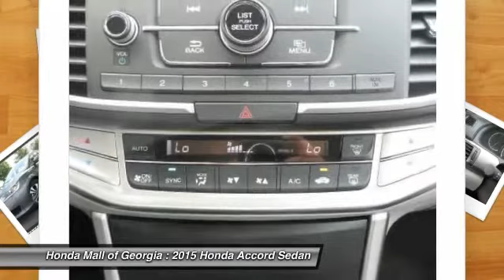2015 Honda Accord Sedan Buford GA 540059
2015 Honda Accord Sedan LX

This 2015 Honda Accord Sedan 4dr 4dr I4 CVT LX Sedan features a 2.4L 4 CYLINDER 4cyl Gasoline engine. It is equipped with a Continuously Variable transmission. The vehicle is Modern Steel Metallic with a Gray Cloth interior. It is offered with a full factory warranty. - LX trim, Modern Steel Metallic exterior.